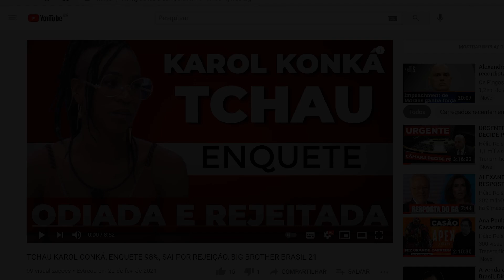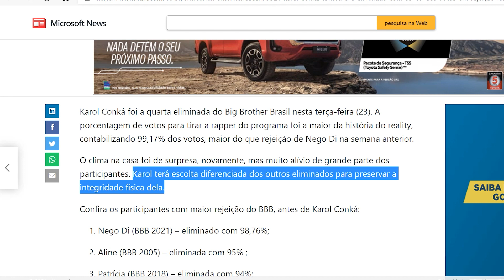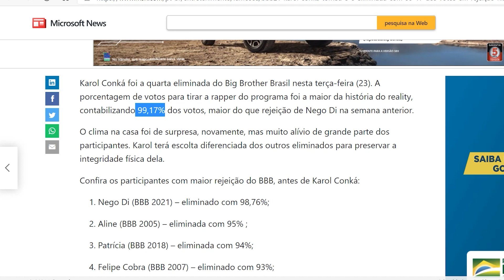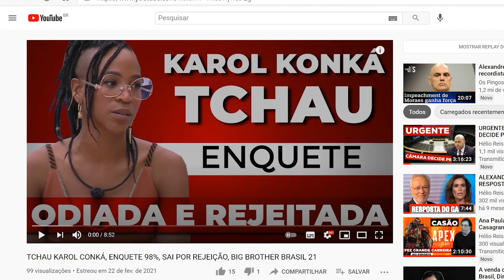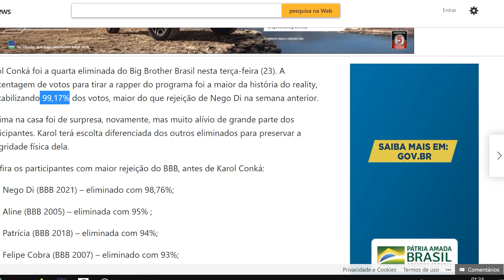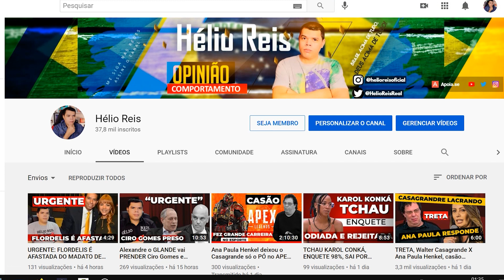KAROL KONKÁ CANCELADO DO BIG BROTHER BRASIL 21, REJEITADA COM 99,17% DOS VOTOS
Ajude o com o PIX:
820ca469-cf6a-48a0-8b7e-b33789e253cd

ATÉ 6 x SEM JUROS:

Microfone condensador Alctron CS35

Mouse RGB Zerodate:

Compre fan RGB Aigo:

Fita led RGB 4 pinos Desktop: